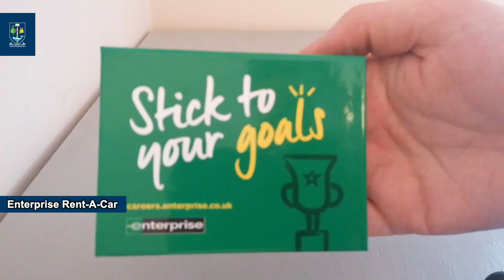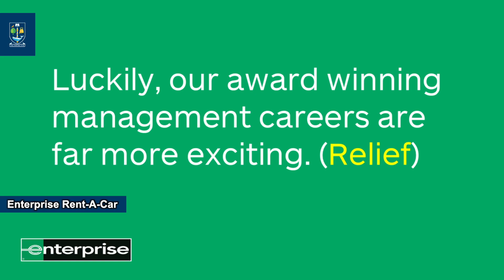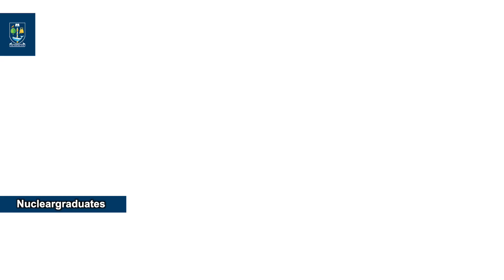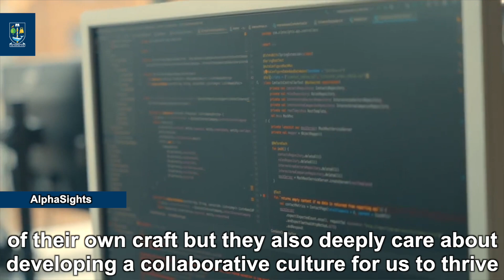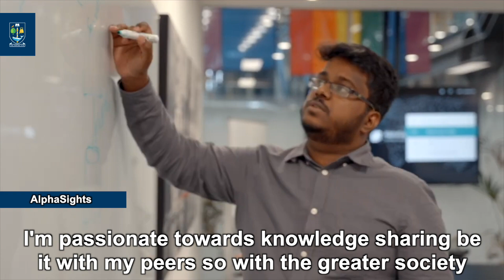Meet some of the employers attending the Careers & Internship Marketplace 2021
The Careers & Internship Marketplace 2021 is taking place on Wednesday 22 September, from 11am-3pm.

We have a range of employers coming along to the fair ready to chat students about their companies and what roles they are looking to fill.